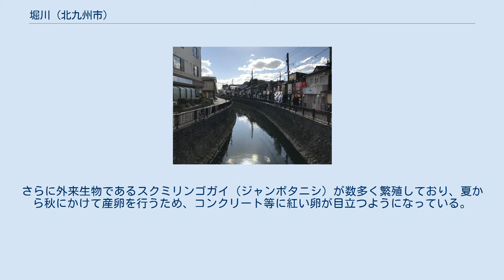堀川 (北九州市)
折尾駅東口前の堀川運河 堀川（ほりかわ）は福岡県北九州市八幡西区楠橋寿命から中間市、水巻町を経て八幡西区の洞海湾に注ぐ、遠賀川水系の川である。
堀川運河とも呼ばれる。
 江戸時代、黒田藩の家臣、栗山利章により開削された人工河川で、遠賀川から舟を通すことや洪水などの水害防止のために建設が進められた。
1621年に着工され、100年超の中断後1762年に開通し、その後1804年楠橋寿命に新たな水門を設置、洞海湾まで全長12kmの堀川運河が開通した。
1891年（明治24年）に鉄道（筑豊興業鉄道、現筑豊本線）が開通するが、筑豊炭田から若松港への石炭輸送に鉄道と共に堀川の川艜輸送が重要な役割を果たした。
明治33年に通船数13万を超え最盛期であった。
その後大正以降も続き、昭和13年頃に石炭輸送運河としての役目を終えた。
2007年（平成19年）11月30日には、近代化産業遺産（北九州炭鉱 - 筑豊炭田からの石炭輸送・貿易関連遺産）に認定された。
また2019年（令和元年）に文化庁の『歴史の道百選』に選定された。
 正式には、遠賀川本流から堀川筋分岐～寿命唐戸～笹尾川に至る約700mが八幡西区で一級河川堀川、その下流の約200mが新堀川、さらにその下流の洞海湾河口までの約9.2kmが新々堀川である。
この3つの川の総称として「堀川」と長い間呼ばれていた。
 八幡西区堀川町の折尾駅東口のロータリー付近は暗渠になっている。
折尾地区の沿岸には昔ながらの店が軒を連ねる。
 また、不法投棄が後を絶たず、自転車や電化製品などが放棄されている。
そのため年に数回程度、近隣の住民や大学生により堀川清掃が行われる。
さらに外来生物であるスクミリンゴガイ（ジャンボタニシ）が数多く繁殖しており、夏から秋にかけて産卵を行うため、コンクリート等に紅い卵が目立つようになっている。